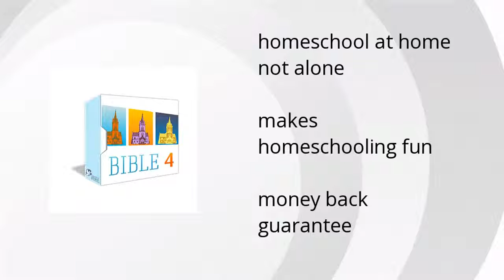Living Word Bible 4: Heroes Of The Bible Features Summary Video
The Morning Star Academy provides a unique homeschooling experience:

• homeschool at home not alone
•  makes homeschooling fun

Wanna see more?